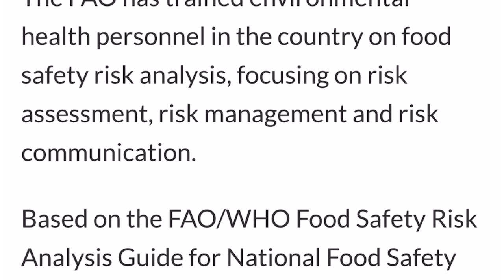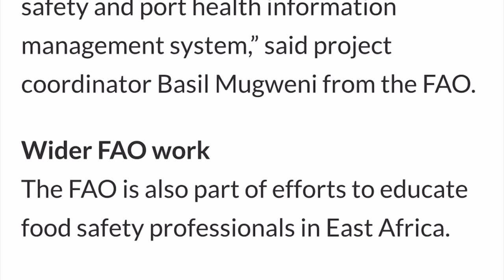Project to boost food safety in Zimbabwe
Food safety news articles